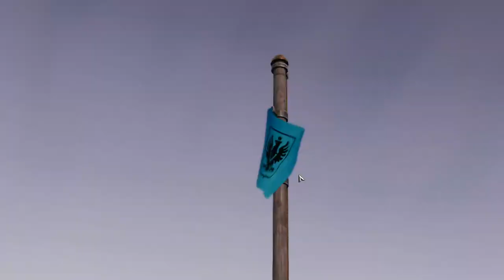Iron Harvest | First time | Ready for the Weekend